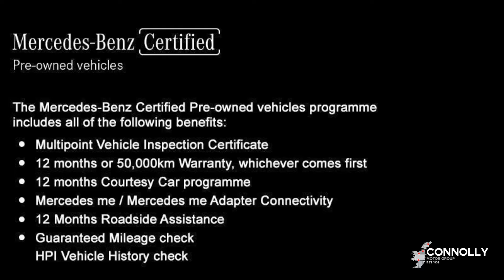KO69WRF - 2020 Mercedes-Benz GLC-Class GLC 220d AMG Line 4MATIC 54,450